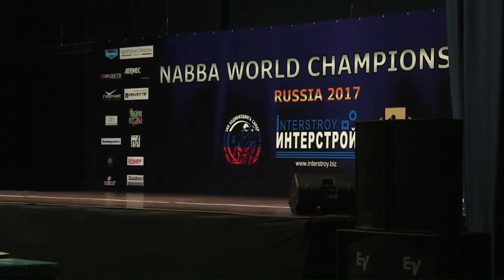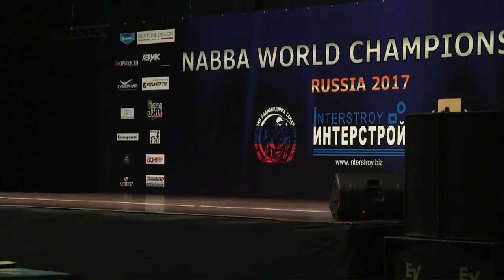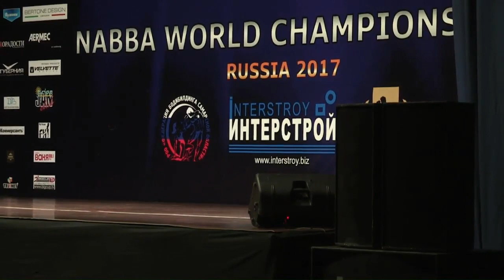NABBA Worlds 2017 - Prejudging [Part 2/4]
0:00 Men 3
40:27 Toned Figure 2
Samara (RUS), June 17